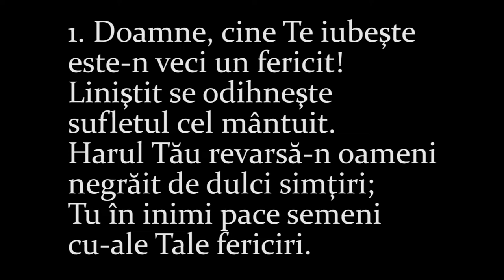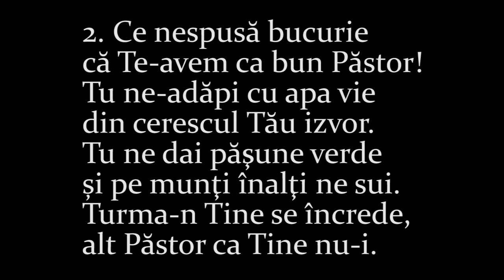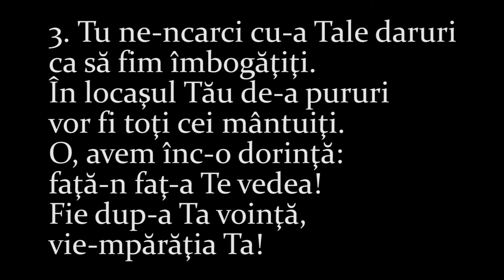046. Doamne, cine Te iubeste - O DU LIEBE MEINER LIEBE - Johann Thommen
Doamne, cine Te iubește
O DU LIEBE MEINER LIEBE (Tune Name)

Muzică: Johann Thommen, 1745